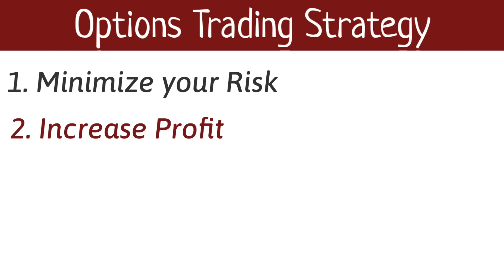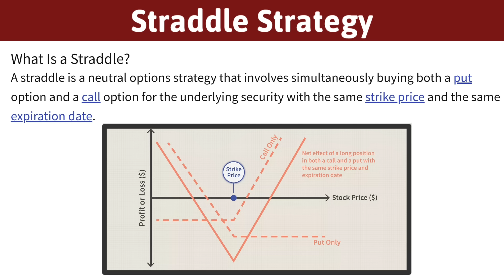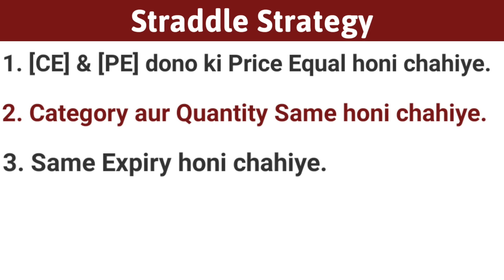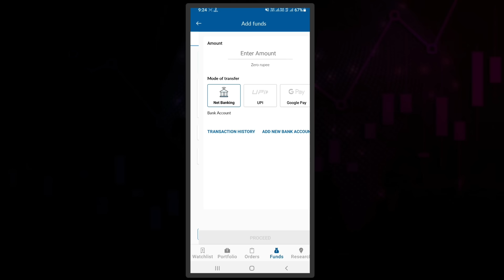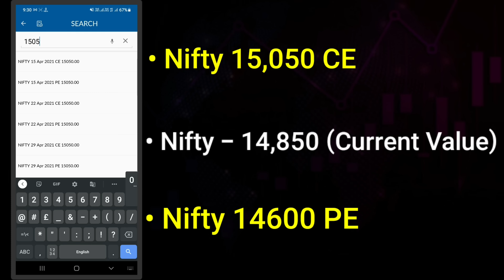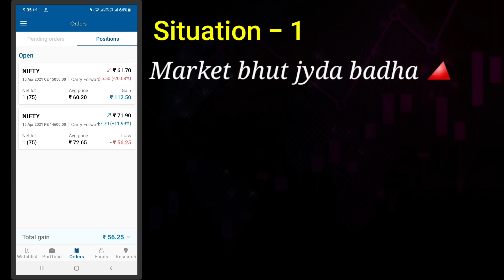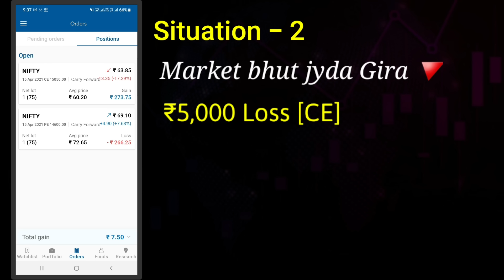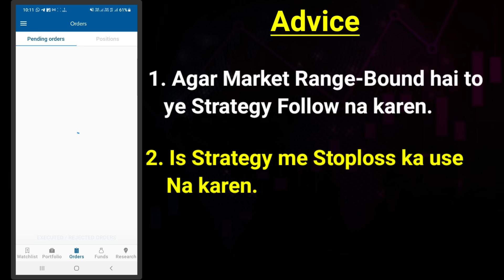Option Trading Strategies | PE + CE Strategy | Options Trading for beginners | Call & Put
Option Trading Strategies | Options Trading for beginners | Call & Put Explained

1. Open FREE Demat in Angel One ✅

2. Upstox Demat Account Link (FREE)

Suggestion - agar aap bilkul new hain to aap angel One aur Upstox dono me Free account open kar sakte hain kyuki apko koi bhi payment nahi krni hogi aur share buy and sell karte time 1 month brokerage bhi nahi dena hoga
to aap dono demat account ko free use kar ke ache se seekh sakte hain baad me apko jo acha lagega ap usse regular use kar sakte hain aur chahe to sabhi ko bhi use kar sakte hain kyuki jaroori nahi ki aap 1 hi account khole aap chahe to sabhi companies me demat account khol sakte hain. Mera in teeno me Demat account hai kuch ko me long term ke lia use krta hu, kuch ko intraday trading ke lia.

About Me-
I am Neeraj Joshi, Advocate, Share market trader, youtuber and an entrepreneur. My hobbies are to read books, learn about share market, and to teach people.

1. Instagram
2. Telegram
3. Facebook
4. Twitter